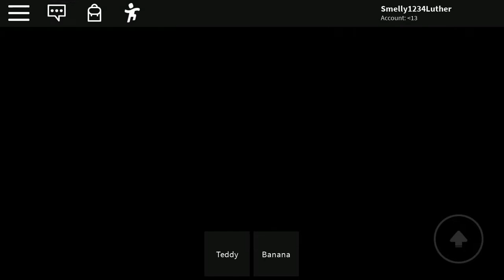Airplane story 3!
Want This Merch Go To One Of These Sites